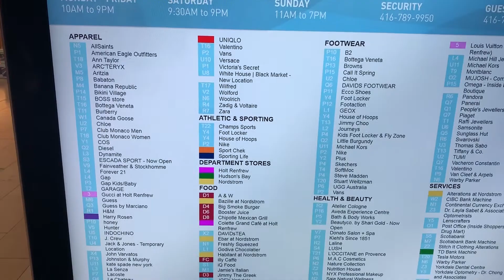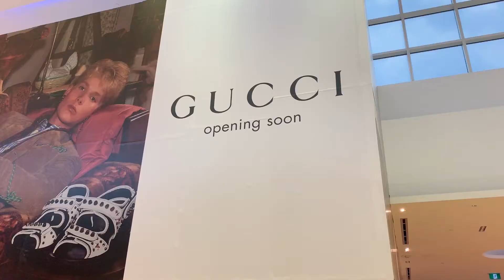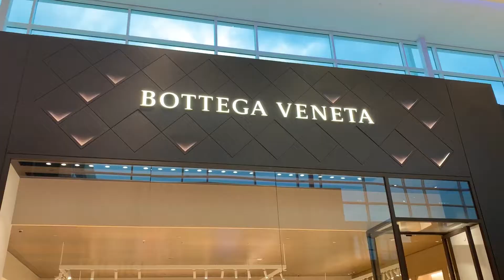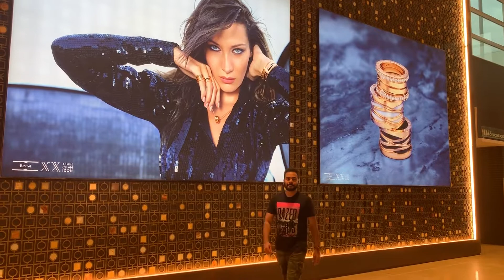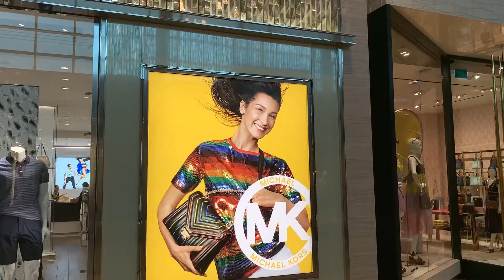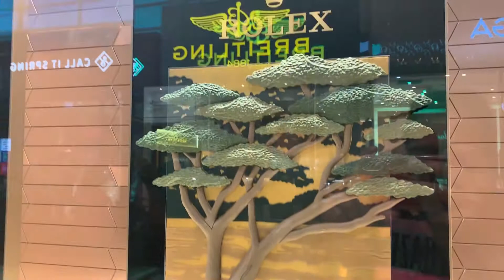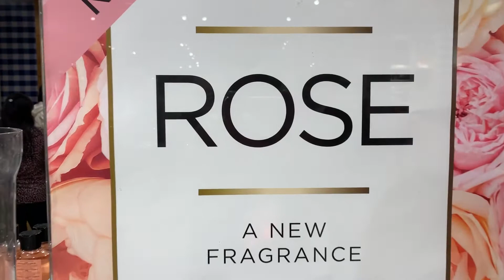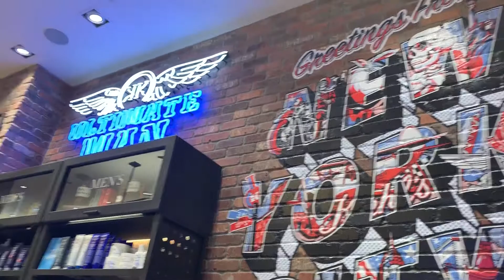LUXURY SHOPPING IN CANADA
"Yorkdale" redirects here. For the subway station, see Yorkdale station. For the bus terminal, see Yorkdale Bus Terminal.
Yorkdale Mall
YorkdaleShoppingCentre6.jpg
The main entrance to Yorkdale in 2012
Location 3401 Dufferin Street
Toronto, Ontario
M6A 2T9
Opening date February 26, 1964
Developer Trizec Corporation
Management Oxford Properties
Owner AIMCo (50%)
OMERS (50%)[1]
Architect John Graham Jr.[2]
No. of stores and services 250
No. of anchor tenants 6
Total retail floor area 1,845,725 sq ft
Public transit access TTC - Line 1 - Yonge-University-Spadina line.svg Yorkdale subway station and bus terminal
Website Yorkdale Shopping Centre
Yorkdale Shopping Centre, or simply Yorkdale, is a major retail shopping mall in Toronto, Ontario, Canada. It is located several kilometres northwest of Downtown Toronto at the interchange of Highway 401 and Allen Road, adjacent to the Yorkdale subway station in the former city of North York.

Yorkdale is one of the largest shopping malls in the country and has the highest sales per unit area of any mall in Canada.[3] It surpasses Vancouver's Pacific Centre, with current merchandise sales levels at roughly CA$1,905/square foot.[4] At 18 million annual visitors, it is one of the country's busiest malls.[5] The mall contains over 250 stores, including many luxury retailers. Many international companies have opened their first retail locations in Canada at Yorkdale.

Yorkdale is currently owned by a joint venture between the Ontario Municipal Employees Retirement System through its subsidiary Oxford Properties Group and the Alberta Investment Management Corporation.[1]

🟥 ARE YOU SERIOUS ABOUT CANADA? PLANNING TO COME🤗

🇨🇦CANADA IMMIGRATION CONSULTATION
🍁For all Study, Immigration to Canada, Please email to 🔻 🔻for a paid consultation (Registration + Consultation+Membership) with Canada regulated Immigration Consultant/Agency/ Lawyer to assist your Journey to Canada
⛔️Please do not send basic enquiries in this email⛔️